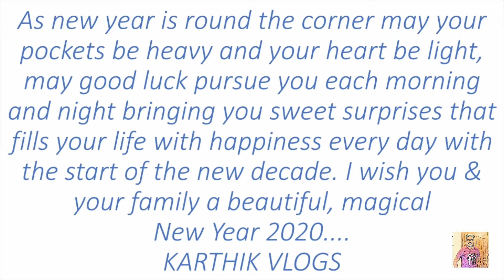Happy New Year 2020 | KARTHIK VLOGS